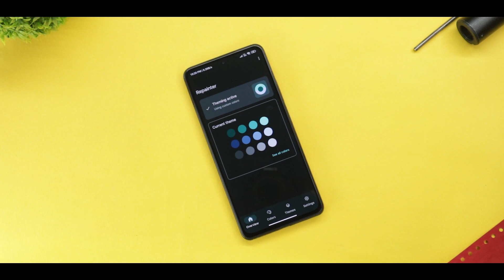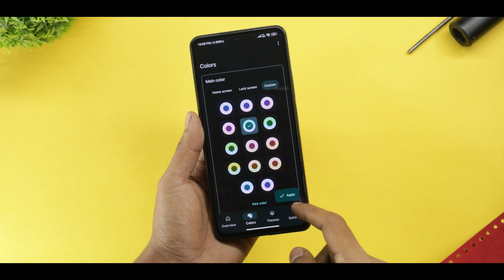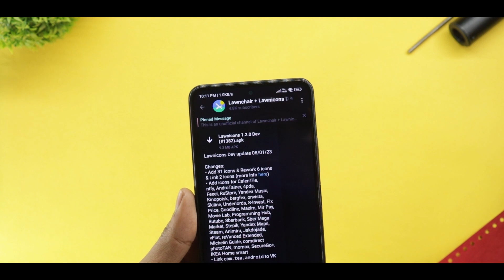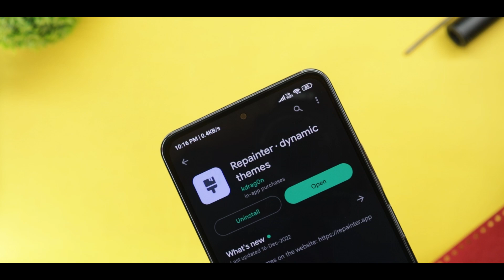Android 13 Material You Apps For Redmi,Poco & Xiaomi Device | Launcher,Icons & Theming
Material You Support Apps For Android 13

Download Link -

Background Music 🎶🎵🎵🎵.